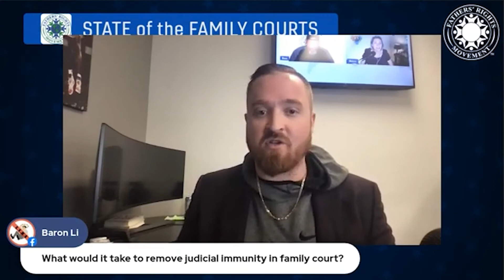Judicial Immunity In Family Court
Southern California Attorney and Host Mark Reel Jr. talks about the removal of judicial immunity in family court.

or connect with him on Social Media at “The Fathers Rights Attorney on Facebook, Instagram & YouTube.